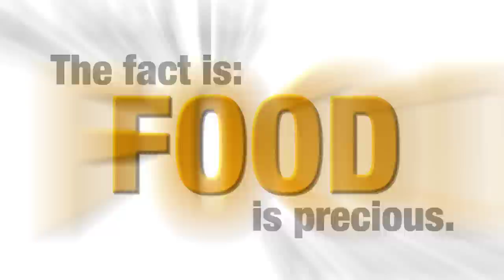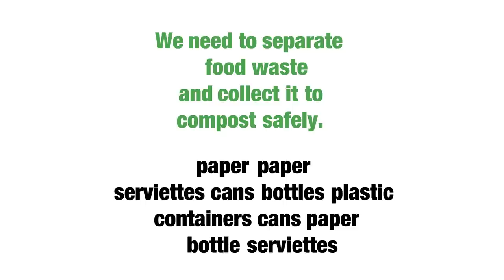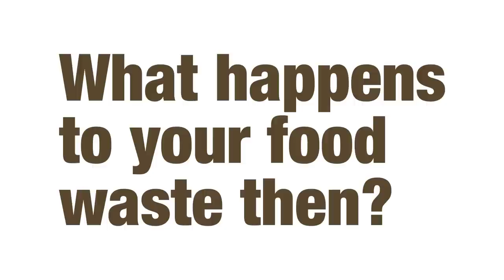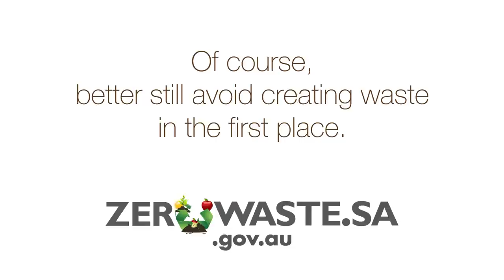What can we do about food waste? Fresh facts for restaurant, catering and hospitality staff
Food waste is a valuable resource, this video from Zero Waste SA will motivate those working in the restaurant, catering and hospitality industry to save money and save the planet by making sure they avoid food waste going to landfill.